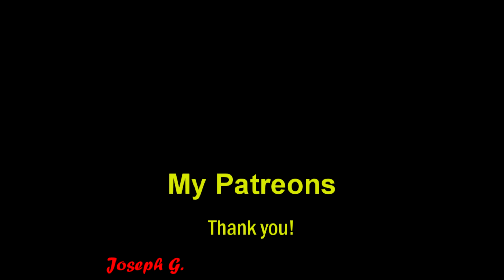Pokemon XD Gale of Darkness Episode 34: A Real Challenge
We take on two Admins back to back and they are not going easy anymore.